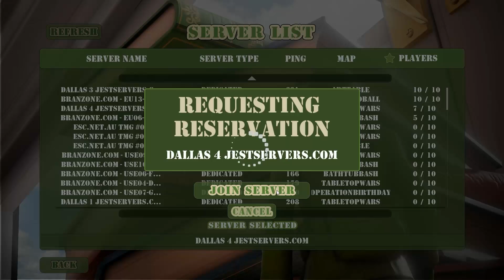SON BÖLÜM! - The Mean Greens Plastic Warfare - Part 5(Türkçe Oynanış)